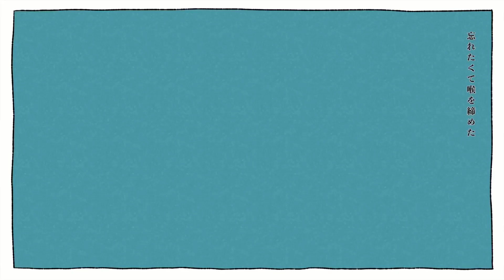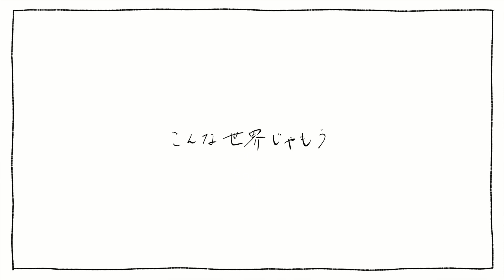【ARIA】 テレキャスタービーボーイ / Telecaster B-Boy【UTAUカバー】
This was originally a commission, so I wanted to take advantage and make my version of this cover! (I hope u like it hehe)

Original: すりぃ feat.鏡音レン

UST: Toubu KuMa-SaMa

Tuning/Mix: NecroDesu.

Vocal: ARIA 1.0